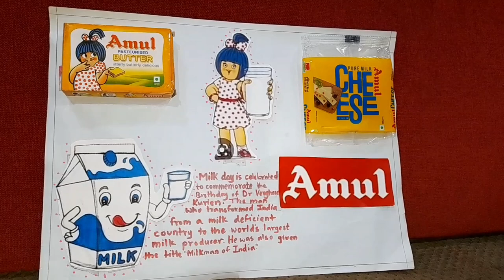Poster making | National Milk Day | Amul | School Project idea